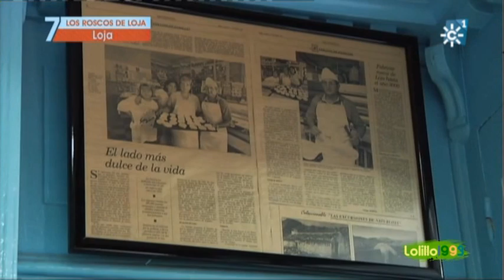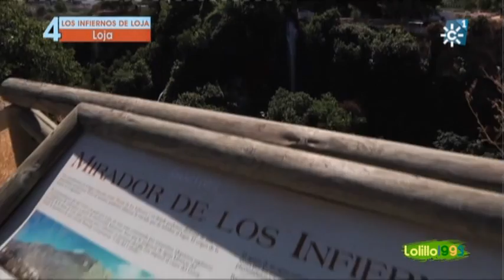10 Razones para ir a Loja -Parte 2/3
Imágenes de RTVA Canal Sur Televisión
10 Razones para visitar Loja se emitio el Sábado 15 de Octubre de 2011
Con este video os invito a que veias mi Pueblo
Loja, Granada (España)
Parte: 2 de 3
Formato 16:9